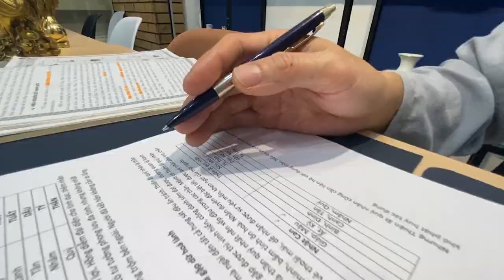Tuổi Thìn và cách cải vận theo mệnh khuyết | Thầy Khải Toàn - Phong thủy & Thiền Định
Thầy Khải Toàn - Phong thủy & Thiền định.